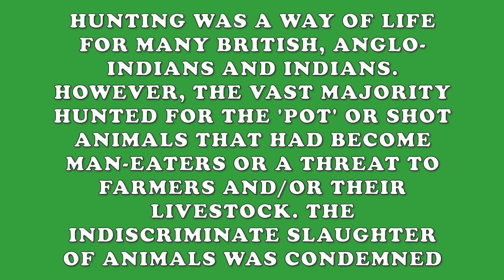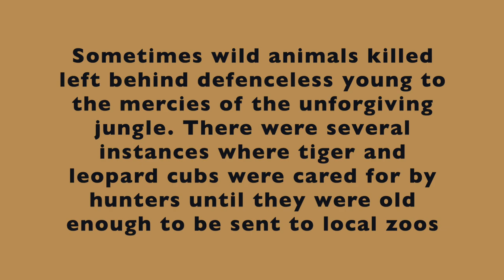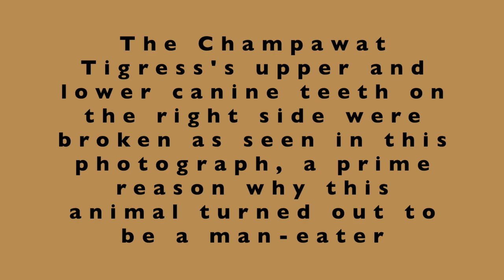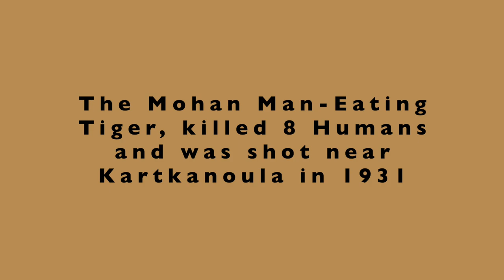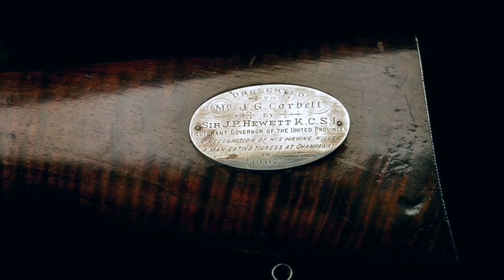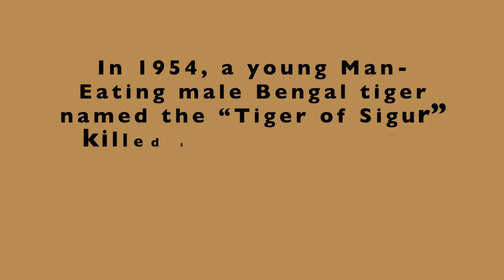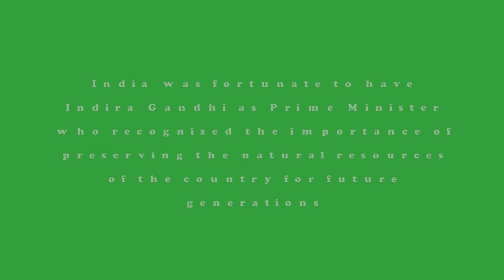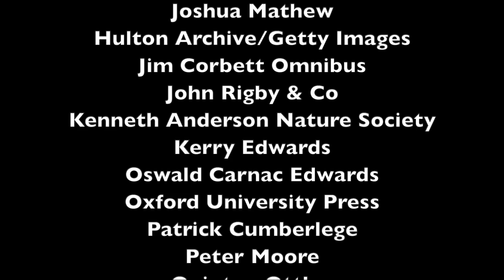Man-Eaters and Rogue Elephants of the Indian Jungle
This video is about the Man-Eaters and Rogue Elephants of the Indian Jungle. Often, these animals turned to man-eating due to injuries sustained by hunter’s guns and fierce encounters with other wild animals. It is both a tragic and inspiring tale of the hunters, victims and the hunted who did their best to survive under unforgiving circumstances